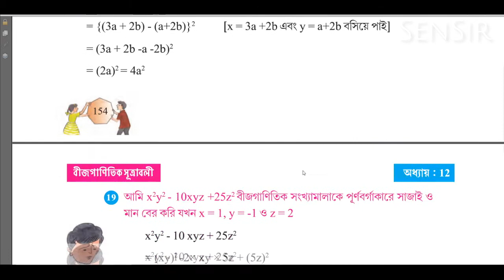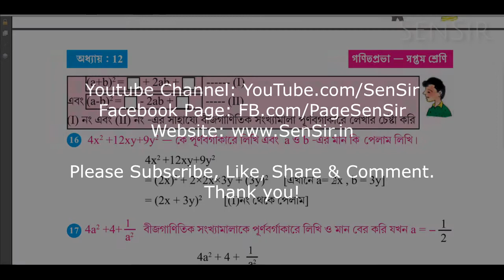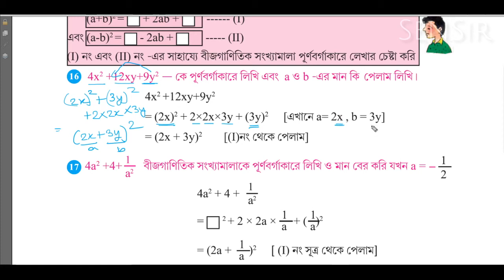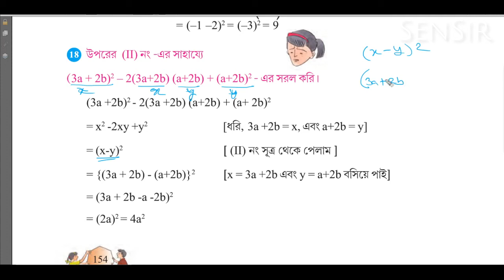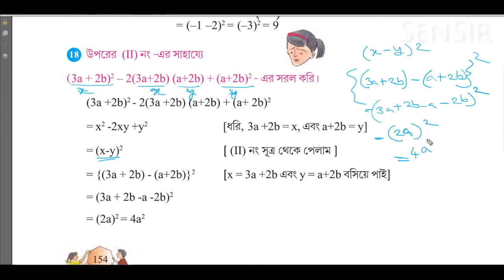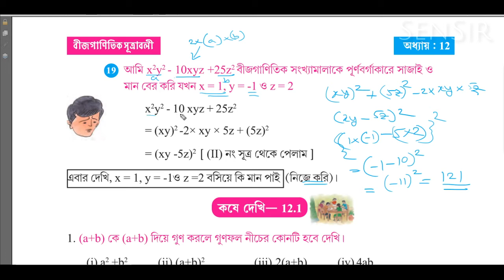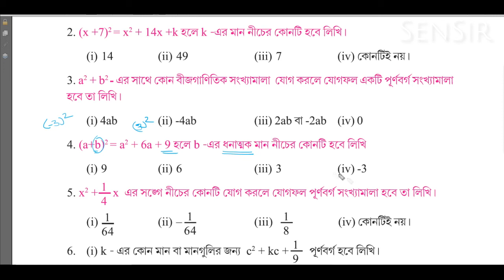Koshe Dekhi 12.1 Class 7 Math, কষে দেখি 12.1 Part-1 বীজগণিত সূত্রাবলী সপ্তম শ্রেণীর গণিত SenSir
Recommended Home Studio Gadgets:

1. Tascam TM-80 Studio Condenser Microphone
2. Pop Filter for Mic
3. Behringer U-PHORIA UM2 2 x 2 Audio Interface with USB
4. OneOdio Professional Studio Monitor Headphones
5. All-in-one Studio Set-up

Class- 7 Koshe Dekhi 12.1 কষে দেখি 12.1 Part-1 বীজগণিত সূত্রাবলী Koshe Dekhi 12.1 Class 7 WB Maths Chapter 12

 Koshe Dekhi 12.1 Class 7 Maths | কষে দেখি 12.1 Part-1 সপ্তম শ্রেণী  অধ্যায়ের গণিতপ্রভা-র -র অঙ্কগুলো সেনস্যারের কাছে  বাংলা ভাষায় ভালো করে বুঝে নাও।

Learn (VII)  W.B. Maths Chapter 12 Koshe Dekhi 12.1  Class-7 Maths from SenSir in Bengali language